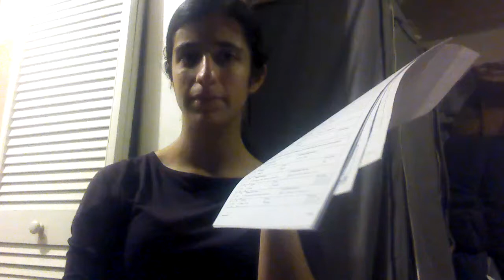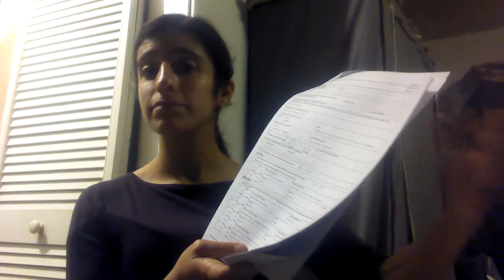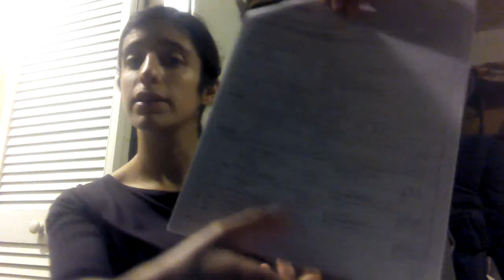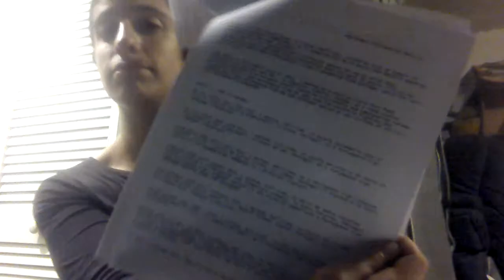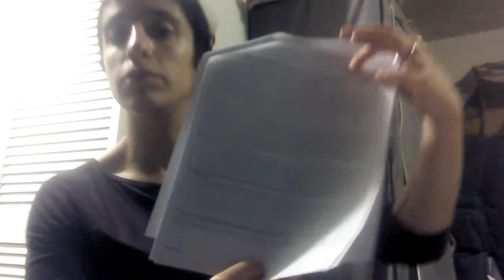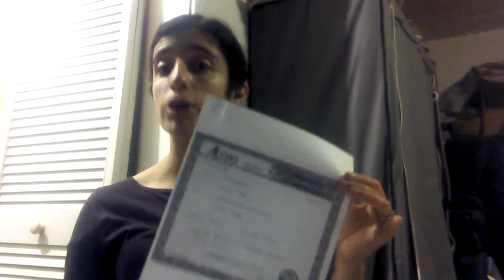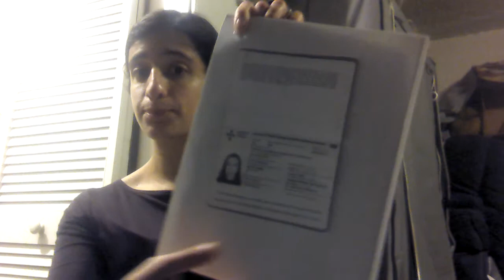Spousal Sponsorship from inside Canada explained- video#4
**UPDATE**:

Just an important update to the info on my videos: when I sent the application, in August 2013, the Case Processing Centre for sponsorship applications made from inside Canada was in Vegreville, Alberta.
In the meantime, CIC changed that and now, all sponsorship applications must be sent to the Case Processing Center in Mississauga, Ontario (which before only processed the first part of sponsorship applications made from outside Canada).
I recently received a letter from CIC stating my application was transferred to Mississauga, Ontario, which is now the Case processing Centre responsible for sponsorship applications made from inside Canada, as well. So, if you are in the process of applying for family sponsorship from inside Canada, please send your application to the Case Processing Centre in Mississauga, Ontario (address is on their document checklist, updated in January 2014) and not to Vegreville, Alberta.

I'm a Portuguese citizen, living in Canada and married to a Canadian Citizen.
On August 13, 2013, me and my wife sent my application for Permanent Residence trough Family Sponsorship, made from inside Canada, to the Case Processing Centre in Vegreville, Alberta.

This is the 4th part of a 4 part video we made explaining all the forms and additional documentation that are necessary for a complete application under the  Sponsor a Spouse/common-law partner in Canada class.

We put a lot of time and effort on this application and we made this video hoping to help other couples that might be applying under the same program.

As I explained in video#1, this is an application made from inside Canada (since I'm living in Canada for more than 1 year now); this is not the overseas application, (for situations where the spouse still lives outside Canada). The forms, processing times and Case Processing Centre that deals with this applications, are different for inside and outside Canada applications.

If you have any questions, please fell free to ask below, under the comments section.

And please check parts 1, 2 and 3 of this video we made for the complete explanation of the entire application for Permanent Residence trough Sponsor a spouse in Canada class.